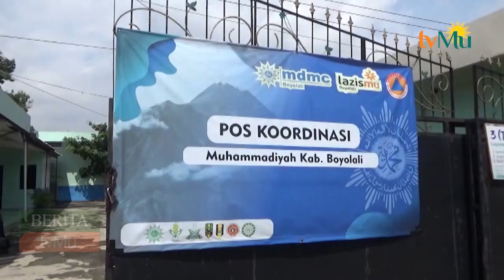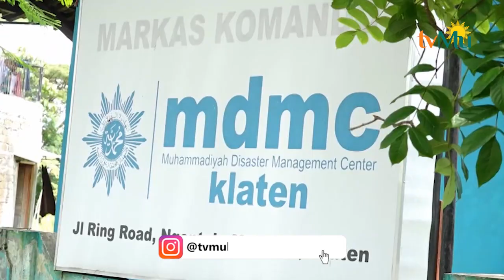MDMC Mendapatkan Penghargaan Dari BNPB